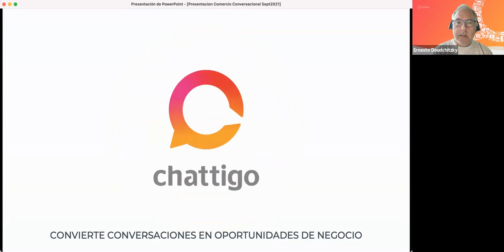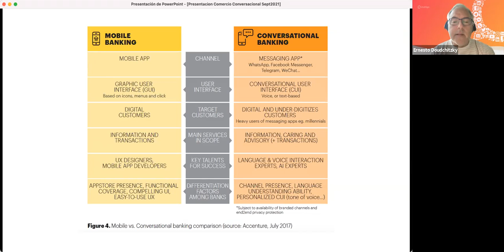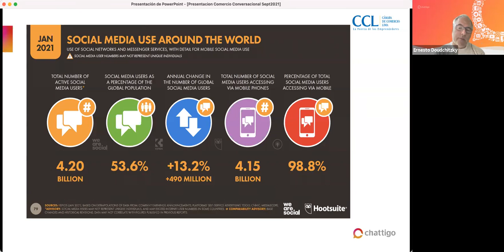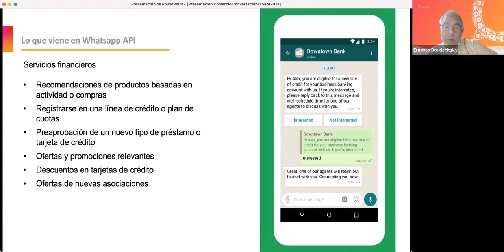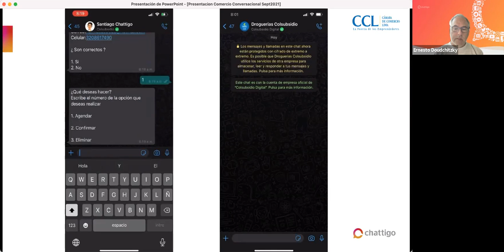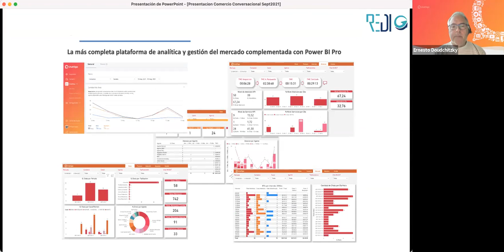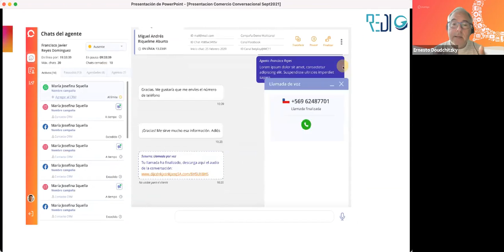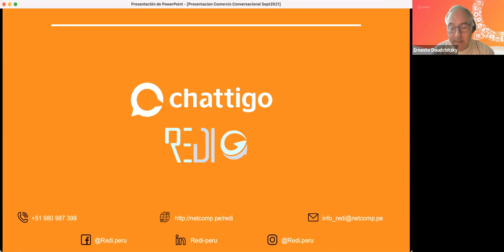Mesa de asesoría - Conversaciones digitales generando clientes leales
Mesa de asesoría: 27 septiembre 2021   - Conversaciones digitales generando clientes leales

OBJETIVO:
Mostrar a la audiencia la importancia de los canales digitales en la nueva experiencia de clientes.

TEMARIO:
✅ Omnicanalidad: ¿qué es y por qué es importante para las empresas?
✅ ¿Qué es la omnicanalidad?
✅ ¿Cómo desarrollar una estrategia omnicanal?
✅ La omnicanalidad y la gestión de clientes
✅ ¿Qué herramientas puedo usar en mi estrategia de omnicanalidad?

EXPOSITOR:
📌  Ernesto Doudchitzky
Ingeniero en Sistemas de la Universidad de Buenos Aires (UBA), con más de 20 años de experiencia en empresas de Tecnología y Telecomunicaciones en Chile y el extranjera. Experto en el diseño de servicios de valor agregado para telcos, asi como implementación, ejecución y explotación. Desde el 2016 CEO de Chattigo, encargado global de la operación a nivel estratégico y comercial, capacidad de liderazgo y manejo de equipos de áreas comerciales, técnicas y administrativas. Enfoque hacia el cumplimiento y superación de metas.